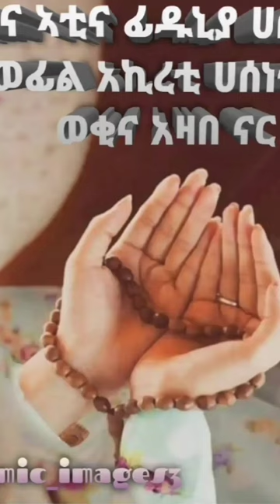التوبة الصادقة يغفر الله بها ذنوب عباده